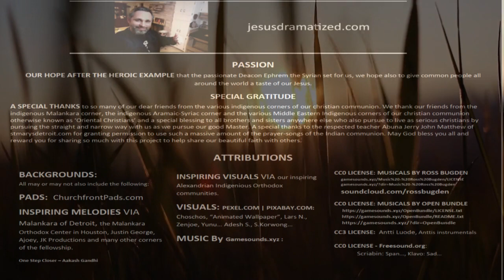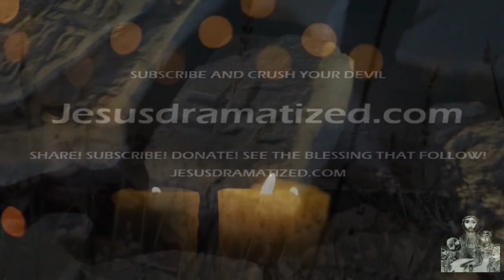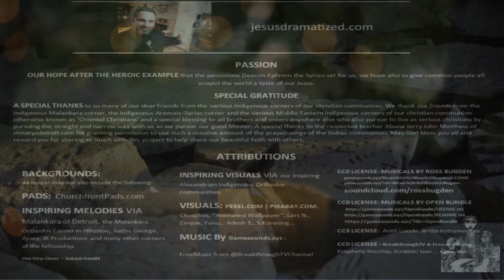70 Psalms in 5 Minutes :. Special Prayer - Speedrun - IV